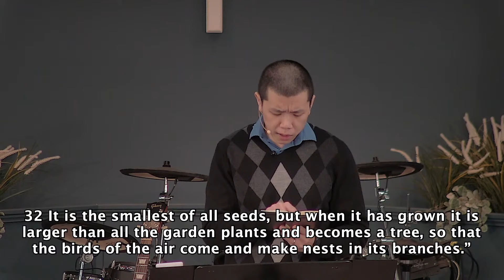The Unstoppable Kingdom - Pastor Sam Chua (Matthew 13:31-33)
We tend to think the world is becoming less religious, less Christian, more skeptical.  But, in fact, the modern world becoming more religious, not less. Christianity is not fading away, it is growing rapidly and shifting to other parts of the globe.  And irreligious agnosticism and atheism, on a global level, is predicted to make up a declining share of the world's total population.  We should not be surprised.  In Matthew 13:31-33, Jesus predicted that His Kingdom would start impossibly small it would grow impossibly large and exceedingly great.

Not only is the growth of Christian faith globally propelled by God's power, it transforms lives and societies for the better.  Again, we may have misconceptions if we haven't studied history carefully. Christianity tansformed the Roman world, which treated woman as merely property, by teaching that wives are coheirs with husbands in God's kingdom.  It challenged the Roman culture of death, including the practice of child abandonment, infanticide and the Roman bloody gladiatorial games.  It transformed men who ignored their families into loving husbands and fathers.  Christianity alleviated the suffering of the sick and dying through medicine and service. Christianity is responsible for modern universities, our Western system of law, the inherent dignity and equality of all human beings, and so many other things.  The faith that started off as a ragtag band of some 120 disciples has now grown into a worldwide global movement with a transformative social impact, sowing blessing wherever it goes.

The question is whether you and I will dedicate our lives to such a great cause as this...

What can we say about the evils that were done in the name of Christianity--such as the Crusades or the Inquisition?  When people say, “Religion only leads to war, fighting and arguments,” they tend to overlook the impact of the good that true Christians have done while improperly crediting those who wrapped themselves in the banner of Christianity but ignored Jesus' teachings as being representative of Christian faith, which they are not.  But even if were could lay the harms done in the name of Christianity at the door of the Christian Church, these harms are massively outweighted by the evil perpetrated by irreligous and atheistic regimes (e.g., the Soviet Union, North Korea, Cambodia and other Communist regimes).

Wherever you are in life, God has a purpose for you. Westlynn Baptist Church wants to help you take your next step with God. Join us at Westlynn Baptist Church, located in North Vancouver Find locations, videos, and more info about us

Sermon delivered by Sam Chua at Westlynn Church on February 12, 2023.